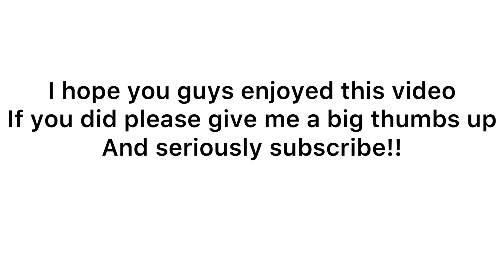Orbeez, birds and sunshine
Nice sunny day so we wanted to play with some orbeez outside
And some unexpected guests arrived!